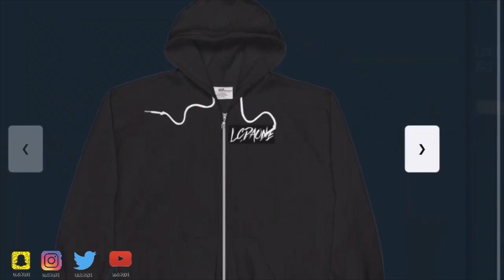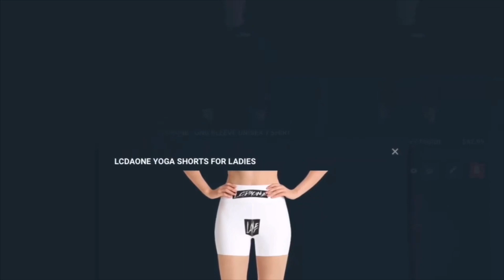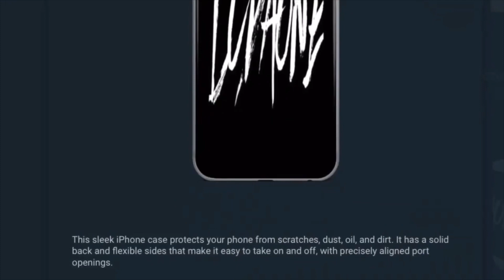UFO SIGHTING 2022!!!!! 1334 IT WAS A VERY COLD NITE BUT THE UFO WAS STILL THERE